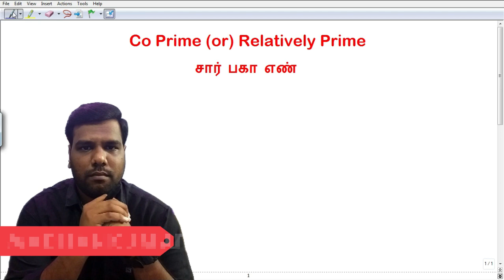Co-Prime | One Minute Maths | Maths Corner | Video #2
One Minute Maths | Mensuration Units | Class #1 | Maths Corner